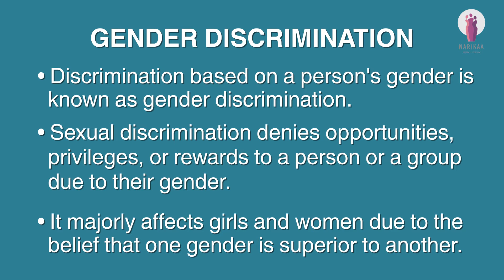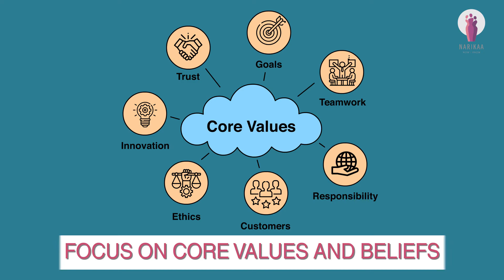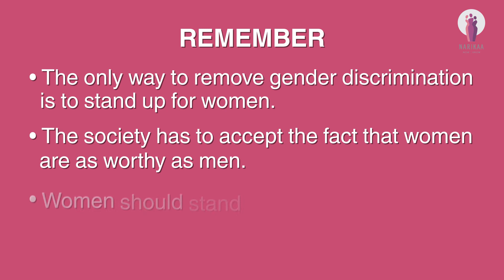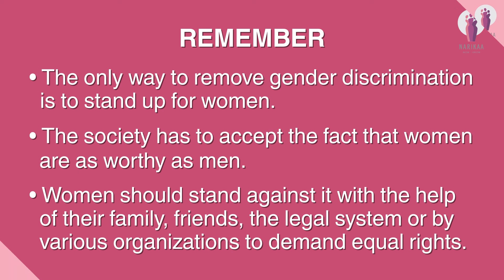GENDER DISCRIMINATION | Narikaa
It describes the situation in which people are treated differently simply because they are male or female, rather than on the basis of their capabilities.

How to call out gender discrimination?

Gender discrimination denies opportunities, privileges, or rewards to a person or a group due to their gender. It majorly affects girls and women due to the belief that one sex or gender is superior to the other.

Types of gender discrimination

Gender discrimination involves making decisions that confer an employment benefit based on an employee’s gender. For example, refusing to hire a woman, giving a male employee a promotion over a female employee solely because of his gender, or paying less money to women employees than male employees for doing a similar job.
Sexual harassment is another type of gender discrimination. A hostile work environment is also a cause of sexual harassment. It occurs when a co-worker or supervisor’s behavior creates a hostile, intimidating, or offensive environment at work towards employees of the opposite gender than them.
Ill-effects of gender discrimination on society, economy, and development

Gender inequality in education affects economic growth by lowering the average level of human intellect.
Gender biased societies have less stable economies. Economic instability, financial crisis, debt, and inflation are all linked to income inequality.
Gender inequality enslaves women and girls by depriving them of their fundamental human rights. It entails high economic costs not only for them but also for their households.
How to deal with gender discrimination?

Focus on core values, beliefs, and perceived strengths to motivate people. Overcoming hardships can make people more resilient and better equipped to face challenges.
Seek support systems. Your family, colleagues, and friends can remind you of your worth and help you reframe those faulty beliefs. It’s painful to talk about discrimination. Seek the help of friends and family to handle such incidents.
Family and friends can be helpful if you’ve been the victim of discrimination in areas such as employment or education. Your support network can help you decide if your claims are valid and worth pursuing.
Get involved with like-minded groups and organizations, locally or online. There may be other people who have had similar experiences as yours. Connecting with such people might help to figure out how to address situations and respond to discrimination.
Being the focus of discrimination can stir up anger, sadness, and embarrassment. Help yourself and think clearly.
Often associated with depression, discrimination is challenging to deal with and it is thus vital to seek professional help. Psychologists can help you manage symptoms of stress and depression, and find healthy ways to cope with the same.
How to eliminate gender discrimination

Support women
Implement gender-neutral processes
Have a clear policy on indiscrimination
Motivate women
Promote a culture of meritocracy
Conclusion

The only way to remove gender discrimination is to stand up for women, and society has to accept the fact that women, just like men are equally worthy. Women should never let this happen to them. They should stand against it with the help of their family and friends by making use of the legal system to get equal rights.

Special thanks to Dr. Madhuri Mehendale (MBBS, DGO, DNB- Obstetrics & Gynaecology) for the expert advice.